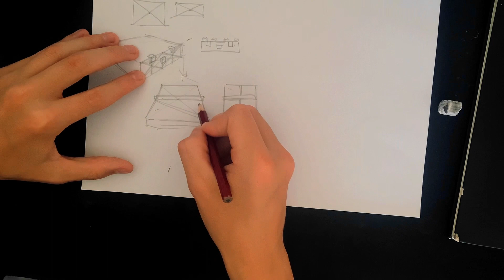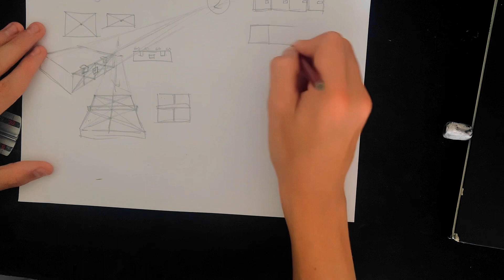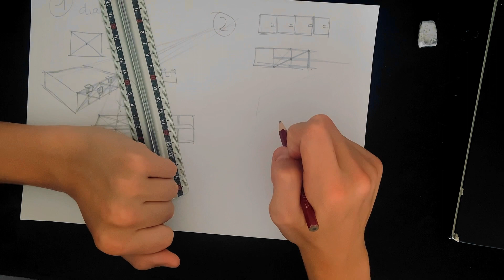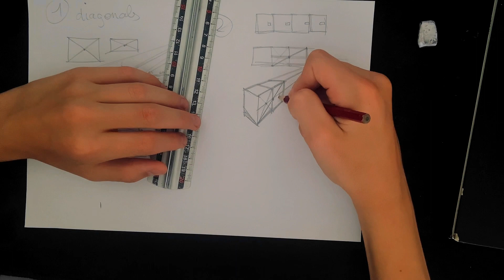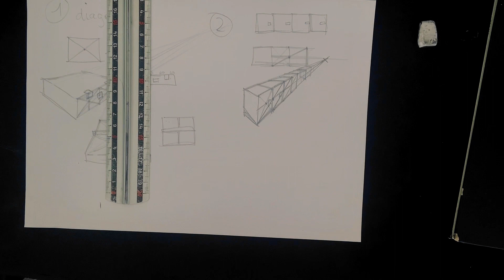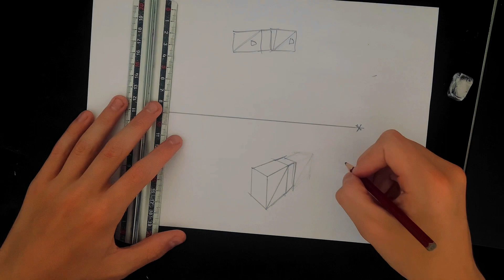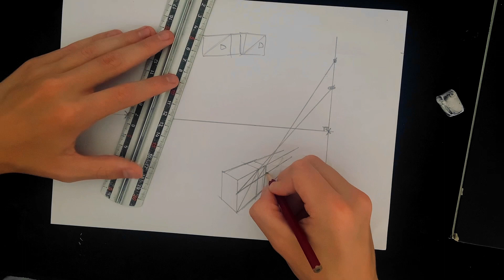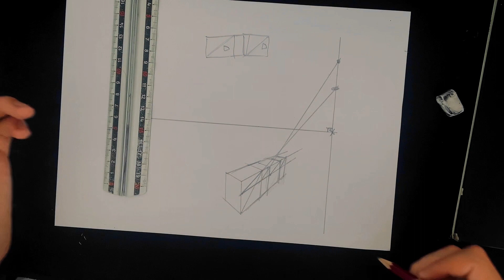How To Measure Depth In Perspective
Hello everyone, hope your having a good day! In this vid I talk about how the to measure depth in perspective using three methods. If this type of content really interests you and you hopefully learn content from my videos then stay tuned to this channel to learn even more and make more progress in your art career!